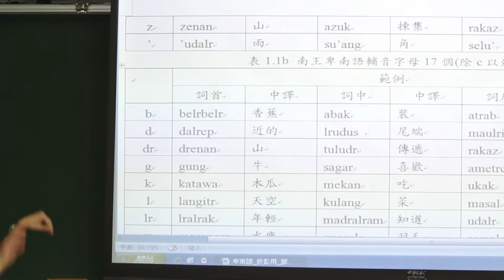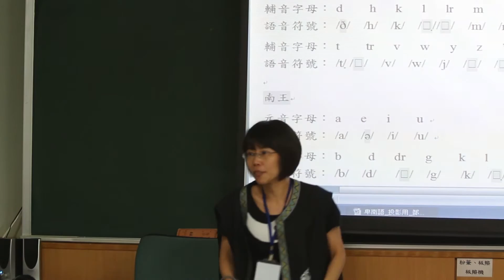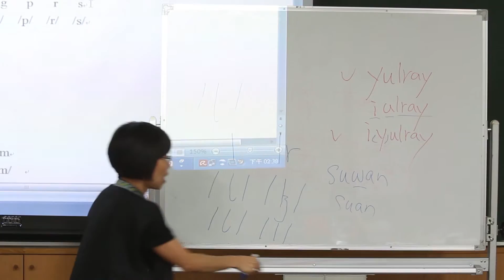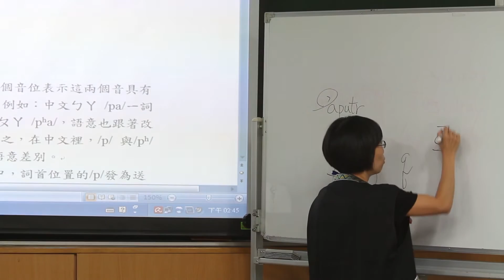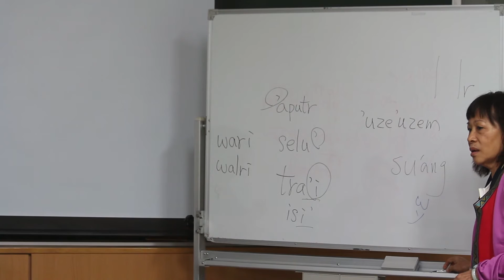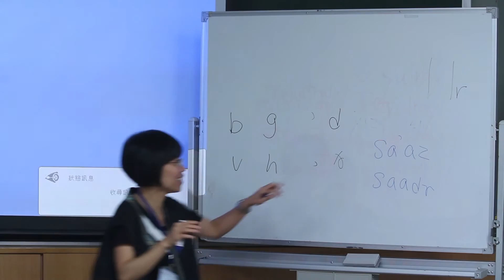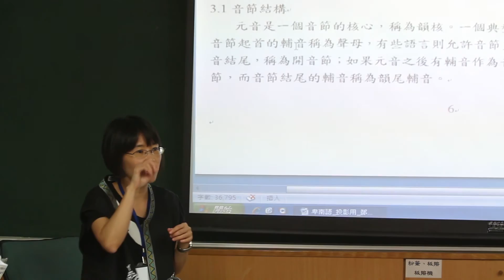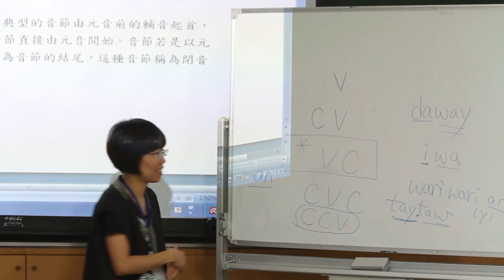0824-6族語書寫符號及語音系統（下）-卑南語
104年度原住民族語言振興人員增能研習計畫-合格人員研習（一）
講師：鄧芳青